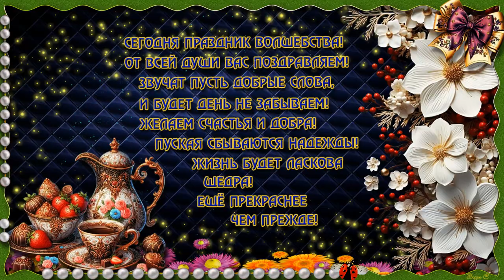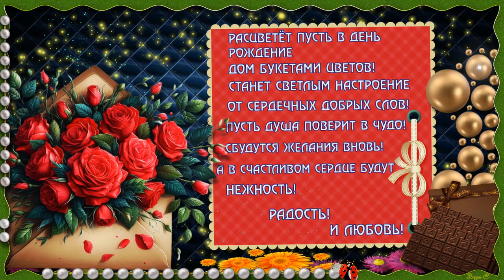С ДНЁМ РОЖДЕНИЯ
КАНАЛ НЕ МОНЕТИЗИРОВАН. ВИДЕО ДЕЛАЮ ДЛЯ ДУШИ И ОТ ДУШИ.
ВИДЕО СОЗДАНО В ПРОГРАММЕ
PSP 9
МУЗЫКА   АНДРЕЙ ОБИДИН